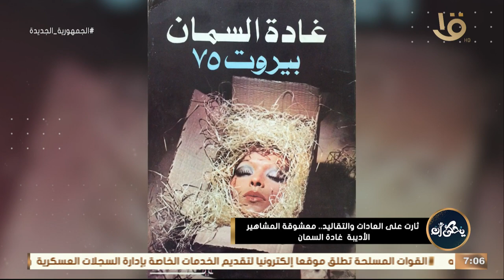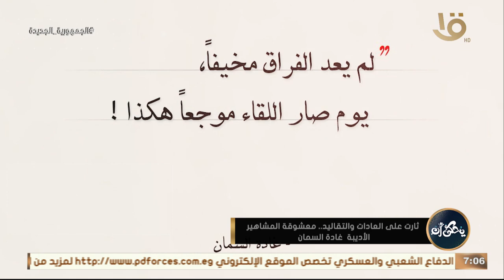ثارت على العادات والتقاليد .. ممشوقة المشاهير الأدبية "غادة السمان"